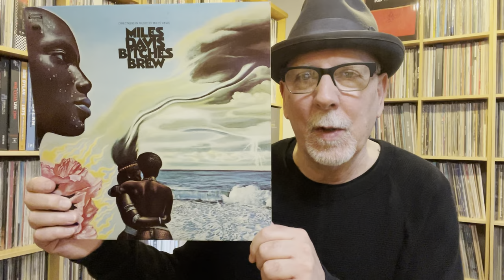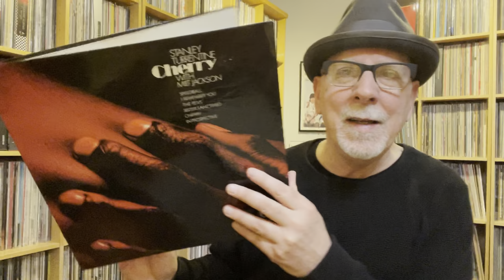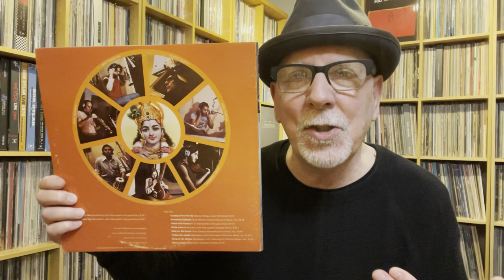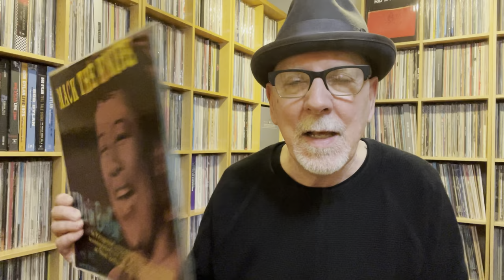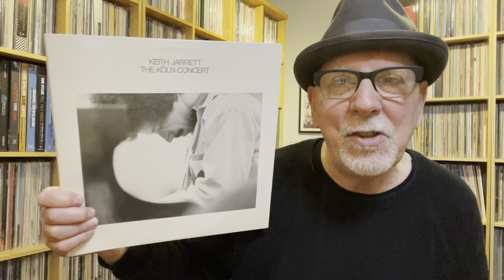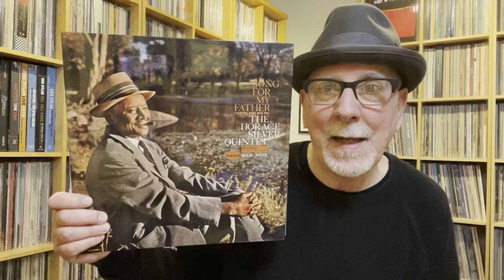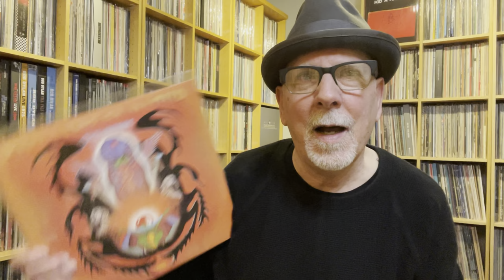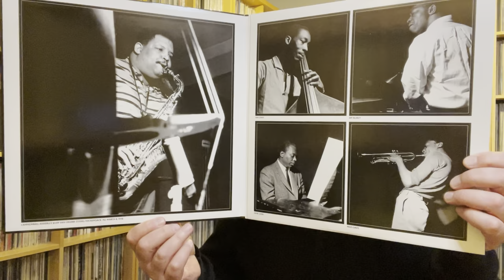Memories of a Vinyl Junkie : My Jazz Journey